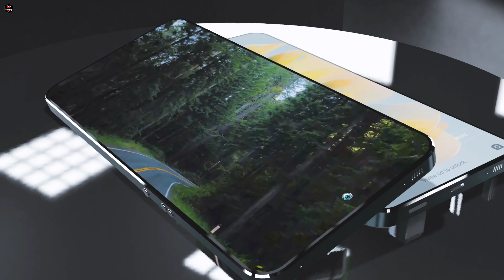Redmi Note 13 Ultra-5G,200MP Camera, Snapdragon 895, 12GB RAM / Redmi Note 13 Ultra 5G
Social Media -